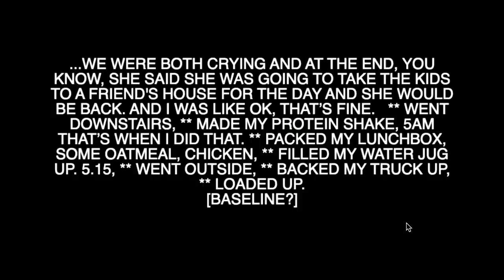Body Language Analysis of Murderer Chris Watts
In this true crime video, Dr. Cliff Lansley will be analysing the body language of murderer Chris Watts. Watts killed his pregnant wife and two young children, and we will be taking a look at his verbal and non-verbal behaviour using the SCAnS® (Six Channel Analysis System) method of behaviour analysis.